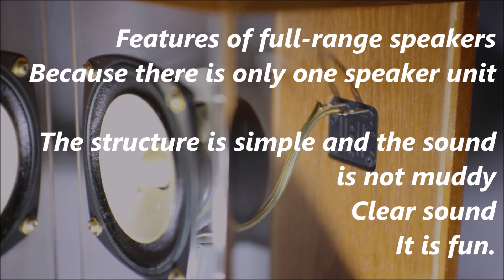初登場！44年前に発売開始 FE83 Fostex 伝統の8cmフルレンジスピーカー 空気録音 最後に原曲あり EL34 真空管アンプ Rec LS-12♪ピアノベース→女性Pop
debut! Launched 44 years ago FE83 Fostex Traditional 8cm full-range speaker Air recording Finally there is the original song EL34 Vacuum tube amplifier Rec LS-12 ♪ Piano bass → Female Pop

検索用
古い国産スピーカーの方がコスパがいい法則
3畳 4畳半 6畳で本格的なオーディオ
集合住宅で 小音量オーディオ
耳に優しい スピーカー オーディオ
録音レベル はマニュアル必須
カセットデッキ時代の本当のノウハウが空気録音で活きる
ムービーメーカーで動画編集
自作系 バックロード は買うという選択もアリ
集合住宅の壁は低音に共振しやすい
低音を抑えてオーディオを楽しむ方法

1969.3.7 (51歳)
埼玉県出身　オーディオの他
エアコン冷蔵庫クリーナー等の家電
振動マシン等ダイエット関連や
筋膜リリースほか健康器具も好きなカテゴリ
profile
1969.3.7 (age 51)
Born in Saitama Prefecture Other than audio
Home appliances such as air conditioner refrigerator cleaners
Diet related to vibration machines
A category that I like fascia release and health equipment

♪懐かしい景色　♪For Baby
その他